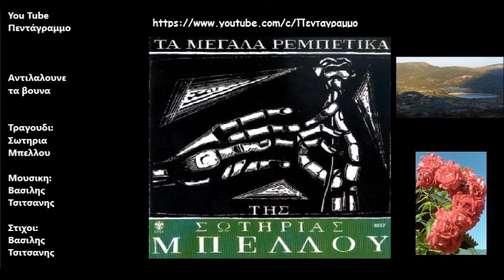Αντιλαλουνε τα βουνα